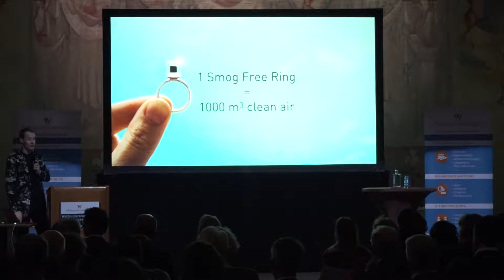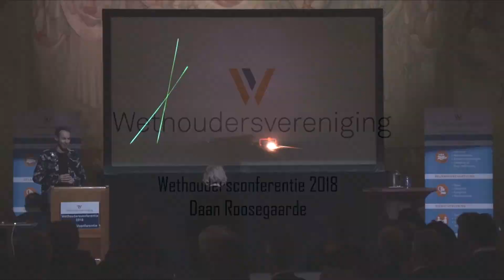Daan Roosegaarde - Wethoudersconferentie 28 november 2018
Denken in kansen!
“Soms zeggen mensen: ‘kan niet’. Dan zeg ik: ‘kan wel’, aldus kunstenaar en
innovator Daan Roosegaarde (1979)”.

Roosegaarde gebruikt design en techniek om mensen na te laten denken over de
toekomst. De creatieve denker wordt al sinds jonge leeftijd gedreven door geschenken
uit de natuur zoals lichtgevende vuurvliegjes en kwallen. Zijn fascinatie voor natuur
en technologie wordt gereflecteerd in zijn iconische ontwerpen zoals Smart Highway
(wegen die overdag door zonlicht opladen en ’s nachts licht afgeven).
Waterlicht (een virtuele overstroming) en Smog Free Project (’s werelds eerste smog
stofzuiger en sieraden van smog maakt). Stuk voor stuk projecten die in nauwe samenspraak met gemeenten – vaak ingegeven vanuit een duurzaamheidsvraagstuk – worden
vormgegeven. Tijdens de Wethoudersconferentie spreekt Daan Roosegaarde op inspirerende wijze over de manier waarop dromen werkelijkheid kunnen worden en hoe groot
denken kan worden beloond, ook voor bestuurders.